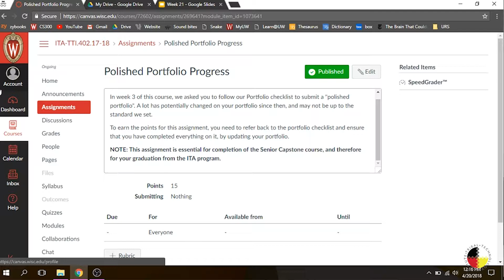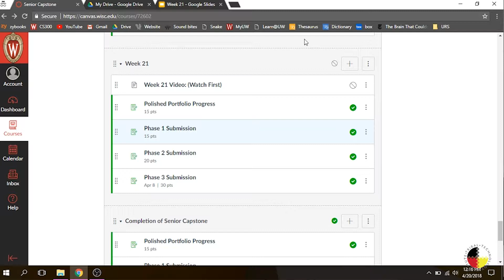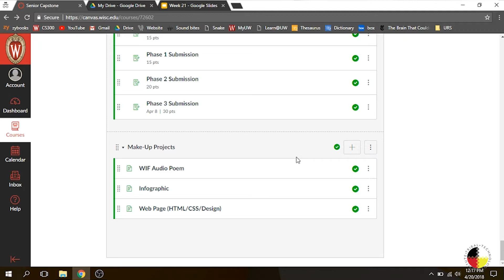Seniors | Senior Capstone | Week 21